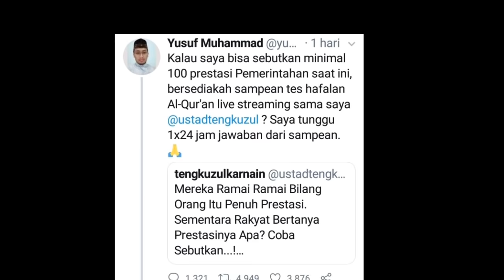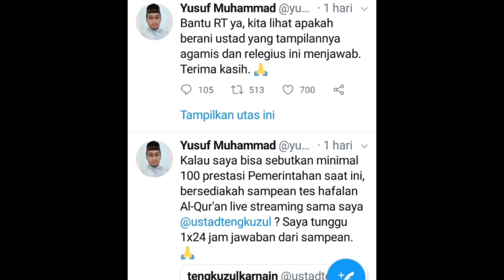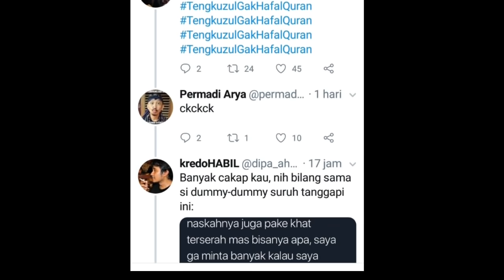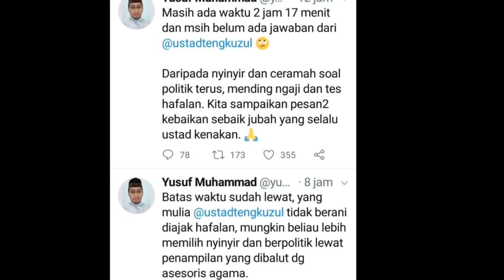Memalukan ! Serang Jokowi, Tengku Zulkarnaen Tak Berkutik Ditantang Menghafal Al Quran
Seorang Netizen menantang Tengku Zulkarnae menghfal AlbQuran dalam  cuitannya belum lama ini (27/11/18). Namun tak dijawab dalam hitungan 24 jam. Ia pun banyak dibully warganet yang lain

This is News , opinion dan Politic Channel  for supporting  Education dan democracy development  in Indonesia.